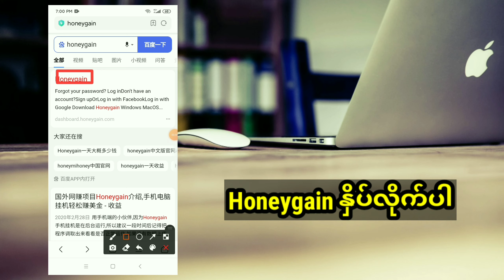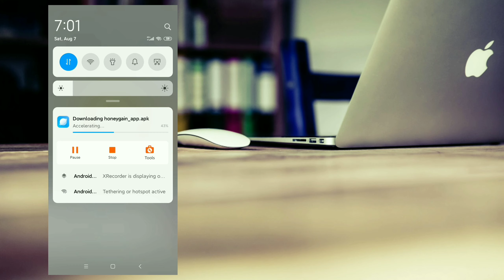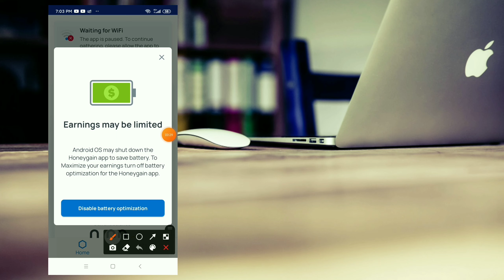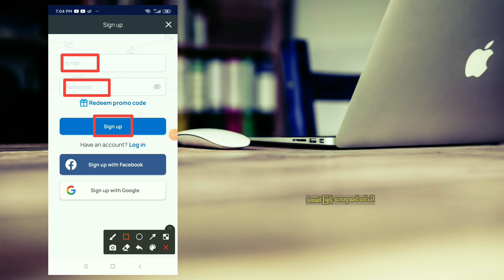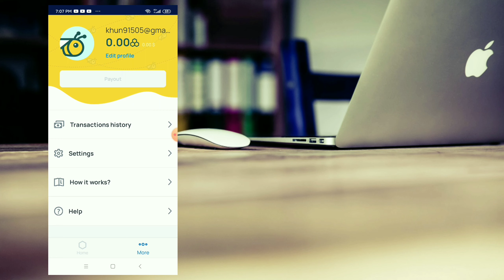အင်တာနတ် သုံးတဲ့ Data တွေကို ဒေါ်လာအဖြစ်နဲ့ ပြန်ပြောင်းလို့ရတယ်နော် အကောင့်ဖွင့်ပြီးပစ်ထားရုံပဲ